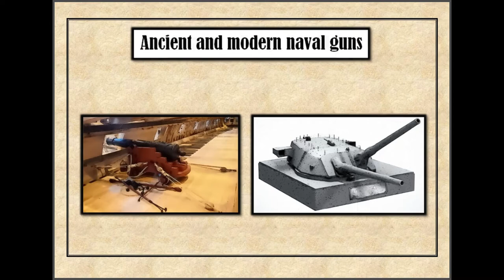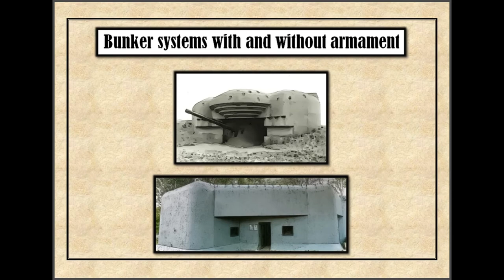Heavy Armour - Heavy Guns Group Build - Jorama Modellbau & Scale Bench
Grüße an alle Freunde des Modellbaus, wir veranstalten diesen Herbst/Winter wieder einen Gruppenbau. Wir, daß sind, Markus von SCALE BENCH - plastic models und Joachim von Jorama-Modellbau! Alle Modellbauer die also Zeit und Lust zu einer Teilnahme haben, sind zum Gruppenbau herzlich eingeladen. Die Teilnahme ist lediglich an die Bedingung gebunden, im vorgegebenen Zeitraum ein zum Thema passendes Modell oder Diorama zu erstellen und zu präsentieren. Als Thema haben wir „Heavy Armour – Heavy guns“ gewählt. Darunter fällt alles von schwerer Panzerung bis zu schweren Fahrzeugen und Geschützen von der Vergangenheit bis in die Zukunft. - Ritterzeit - schwere Geschütze aus dem Mittelalter - napoleonische Epoche - amerikanischer Bürgerkrieg - WWI - WWII - heutige schwere Panzer, Artollerie/Raketensysteme - futuristische Systeme / StarWars zum Beispiel - Kampfroboter Einige Beispiele zur Erläuterung folgen noch im Video. Damit wäre eine große Bandbreite an Möglichkeiten gegeben, die ebenso für Modellbauer wie auch die Tabletop-Gemeinschaft interessante Möglichkeiten eröffnet. Die vorgesehene Laufzeit ist vom 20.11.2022 bis zum 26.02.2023. Der Maßstab ist beliebig. Alle Plastik, Resin oder auch Papiermodelle sind willkommen! Wenn du also Interesse an einer Teilnahme hast, dann schick uns bitte eine Mail, oder hinterlasse eine Nachricht in den Kommentaren mit einer Angabe des Herstellers sowie der Kit-Nummer Deines Modells oder Dioramas. Alternativ sende uns einfach per Mail ein Foto des Covers von Deinem Kit. Eine Mailadresse über die wir mit dir kommunizieren können wäre ebenfalls willkommen. Kurz nach Beginn des Gruppenbaus planen wir ein kurzes Video in dem die Teilnehmer mit Ihrer Kanal oder Website sowie mit ihrem geplanten Projekt/Modell in einer Übersicht vorgestellt werden. Zu diesem Zweck benötigen wir die erwähnten Kit-Angaben. Nach Ende des Gruppenbaus kümmern wir uns dann um eine Zusammenstellung aller fertig oder auch nicht ganz fertig gewordenen Arbeiten und machen eine Abschluss-Slideshow. Dazu schickst du uns bitte einfach nach der Fertigstellung deiner Arbeit eine Auswahl von maximal 10 Bildern von deinem Model oder Diorama an eine der folgenden Mail-Adressen. Joachim “ “ oder Markus „ “ Falls Du nicht ganz fertig geworden bist, kannst Du auch gerne ein paar Bilder des momentanen Zustandes Deines Modells uns zu diesem Zweck zusenden. Wir freuen uns auf viele motivierte Teilnehmer und eine spannende Auswahl an Modellen. Mit freundlichen Grüßen, Markus & Joachim
Greetings to all friends of model building, we are again organizing a group building this autumn/winter. We are, Markus from SCALE BENCH - plastic models and Joachim from Jorama-Modellbau! All model builders who have the time and desire to participate are cordially invited to join the group building. The only condition for participating is the creating and presenting a model or diorama that fits the topic within the specified period of time. We chose “Heavy Armor – Heavy guns” as the theme. This includes everything from heavy armour to heavy vehicles and guns from the past to the future. - Knight time - Heavy artillery from the Middle Ages - Napoleonic era - American Civil War - WWI - WWII - today's heavy tanks, artillery/missile systems - futuristic systems / StarWars for example - Battle robots Some examples for explanation follow in the video. This would give a wide range of possibilities, which opens up interesting possibilities for model builders as well as the tabletop community. The planned term is from November 20th, 2022 to February 26th, 2023. The scale is arbitrary. All plastic, resin or paper models are welcome! So if you are interested in participating, please send us an email or leave a message in the comments with an indication of the manufacturer and the kit number of your model or diorama. Shortly after the start of the group building, we plan a short video in which the participants are presented with their channel or website and their planned project/model in an overview. For this purpose we need the mentioned kit information. After the end of the group construction, we then take care of a compilation of all finished or not quite finished work and make a final slide show. To do this, simply send us a selection of a maximum of 10 pictures of your model or diorama to one of the following e-mail addresses after completing your work. Joachim " " or Markus " " If you haven't quite finished, you are welcome to send us a few pictures of the current condition of your model for this purpose. We look forward to many motivated participants and an exciting selection of models. Kind regards, Markus & Joachim